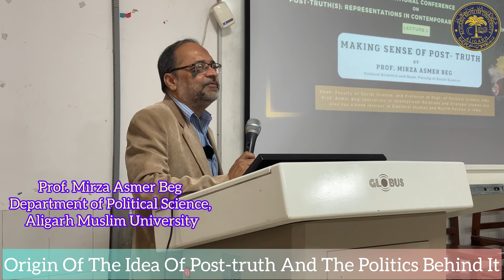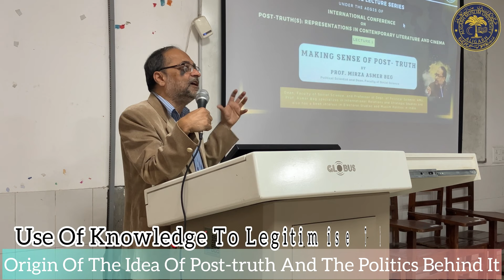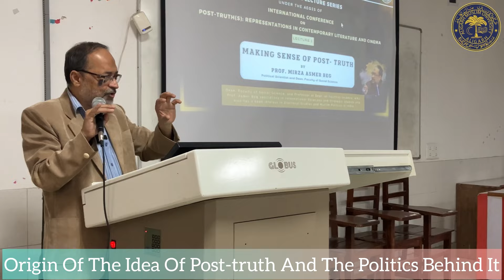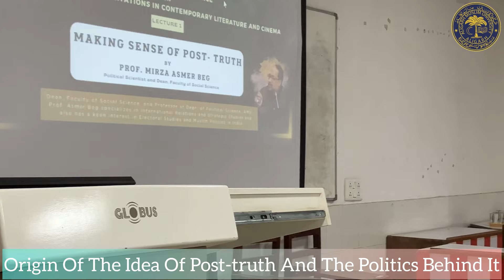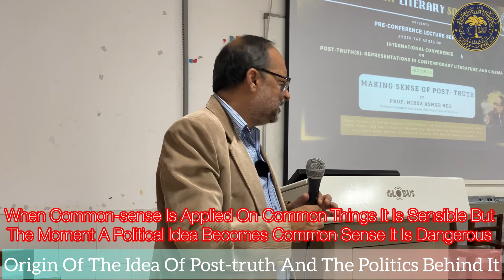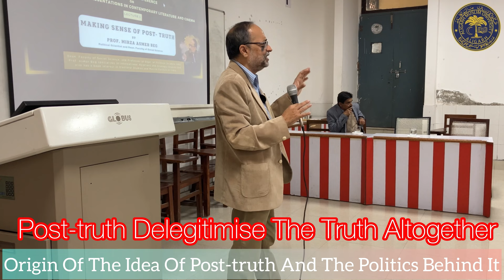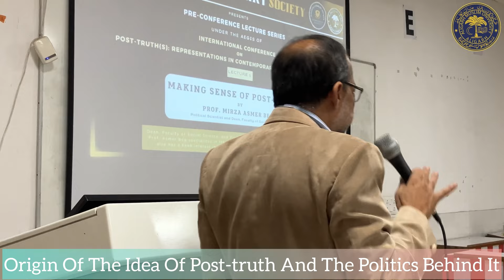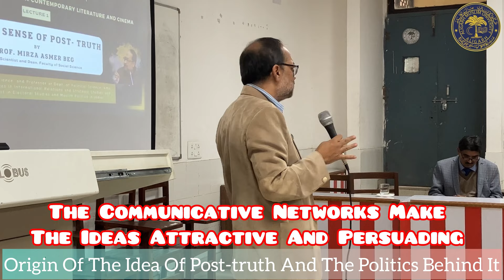Ep. 16: Making Sense Of Post-truth | Prof. Mirza Asmer Beg | Political Scientist | AMU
In 2016, the Oxford Dictionaries selected “post-truth” as the “Word of the Year” and defined it as “a term relating to or denoting circumstances in which objective facts are less influential in shaping public opinion than appeals to emotion and personal belief.”

Philosopher Hannah Arendt asserted in her 1967 article “Truth and Politics”that truthfulness and honesty have never been counted among the virtues of a politician, and that lies have always been regarded as necessary and justifiable tools of politicians and statesmen. However, in today’s world, factual truth that goes against the interests of a particular political group will be received with greater hostility than ever before.

Like Yuval Noah Harari, philosopher Lee McIntyre argues that the innovation in the post-truth phenomenon is not a denial of the existence of truth and facts, but rather is the subjugation of facts to personal preconceptions and a subjective perspective. According to McIntyre, in the post-truth era, some facts are more important than others, and the criterion that a person uses to prefer one fact over another is the extent that the fact concurs with his opinion and his personal perspective.

Special Thanks To: Prof. Mirza Asmer Beg for providing such wonderful insight into the history and origin of the idea of post-truth.

Thanks Dear Viewers For Your Support.

And Thanks To All Who Have Participated In This Episode To Make It A Success.